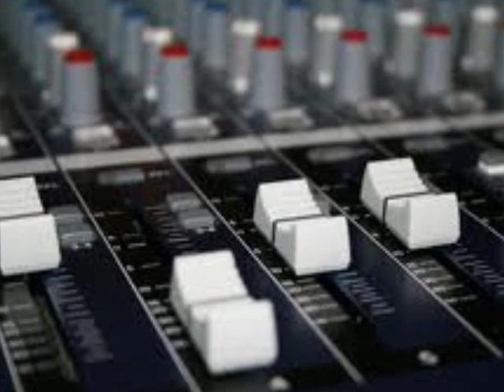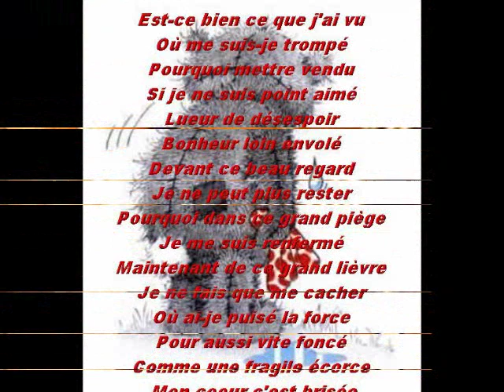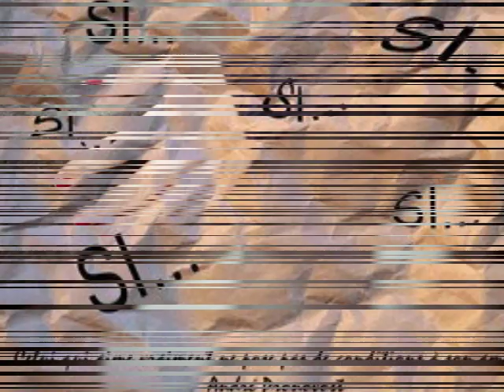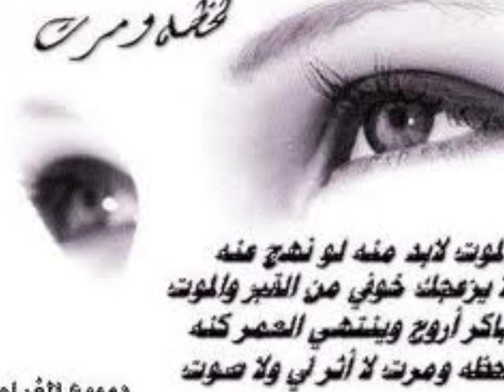Aya Et Mona Hasab nAfsak